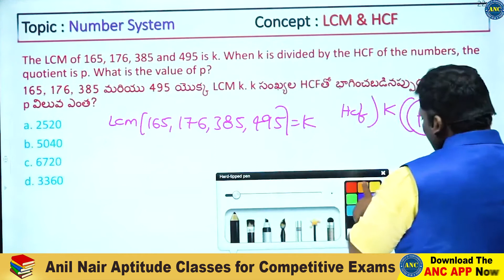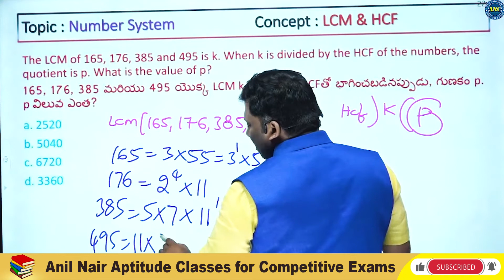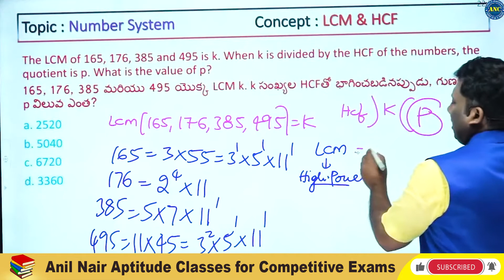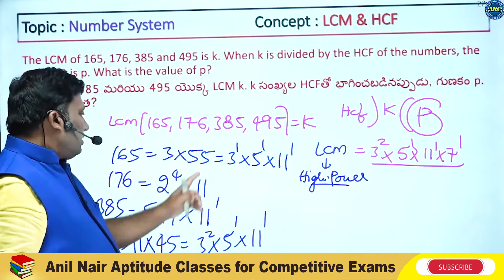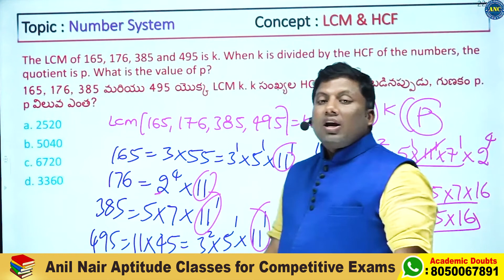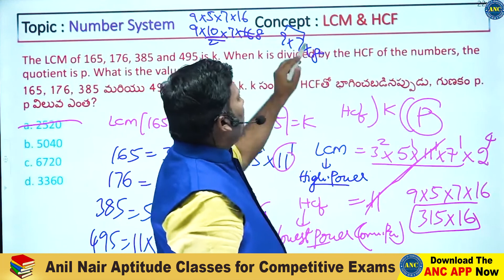LCM & HCF best Shortcut tricks by Anil Nair sir in telugu-17 || Bank, SSC-CGL, Railways , D.A.O